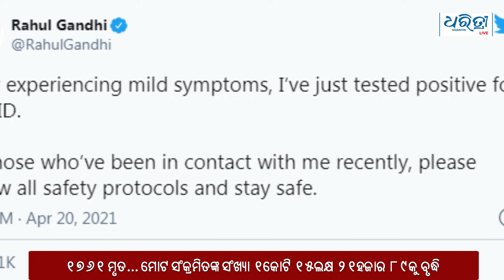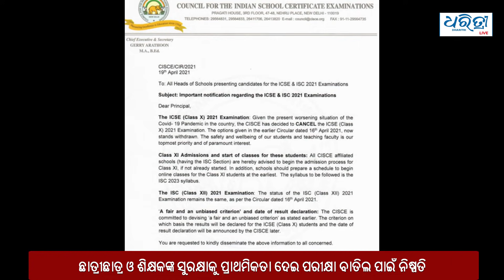Bulletin 20th April | ଆଜିର ମୁଖ୍ୟ ଖବର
ଆଜିର ମୁଖ୍ୟ ଖବର:ମଙ୍ଗଳବାର,୨୦ ଏପ୍ରିଲ ୨୦୨୧